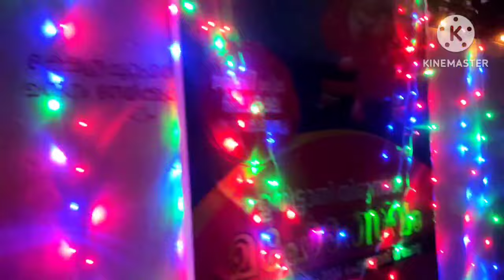Pran Prathishta Programmes (22/1/24)@ Chinmaya Campus